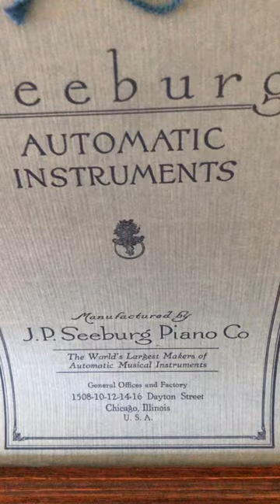"Forget-Me-Not", Fox trot—1926 Seeburg E:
Another nice tune featured on my Original Automatic A-1036, "MELODIES FROM THE AIR". This roll had many perf errors baked-in at the factory when it was made 97 years ago so keep that in mind when listening.